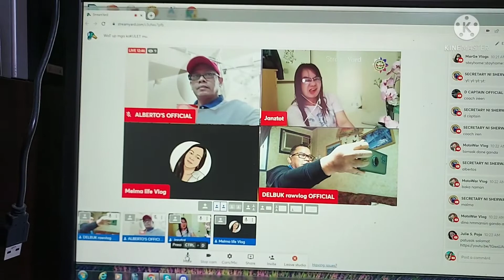MISS KO TALAGA ITO / DELBUK rawvlog OFFICIAL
sarap kumain ng kamuting kahoy kaya ngayon magluto tayo ,miss ko talaga ito